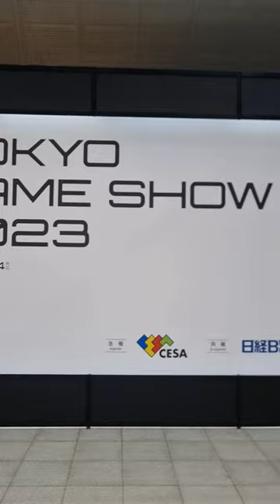La TEAM BARJOW au TOKYO GAME SHOW 2023! (via notre envoyé spécial!) - Partie 1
Petit récapitulatif de la 1ere journée au TOKYO GAME SHOW, via notre envoyé spécial qui a accepté de nous partager des images inédites de cet événement, en exclusivité pour la TEAM BARJOW et ses abonnés!

Il s'agit de la 1ere partie, la suite arrivera bientôt! Donc restez à l'affût!